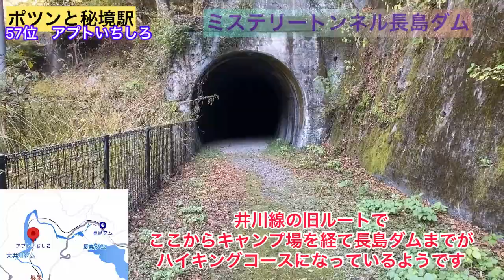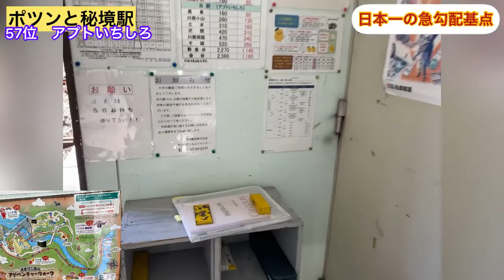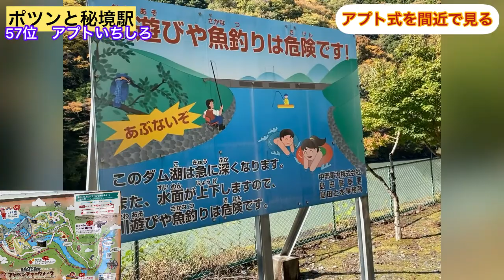真っ暗闇！恐怖のトンネルは懐中電灯必携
大井川鐵道井川線の中間にアプトいちしろという秘境駅があります｡駅名の通りここから長島ダムまでの区間は日本の鉄道で最も急勾配｡
アプト式を観察するのにうってつけの駅ながらなかなか立ち寄りにくい駅ですね｡
また近くにある長島ダムトンネルはまさに漆黒の闇の中。懐中電灯持参して訪ねてみたいものです｡